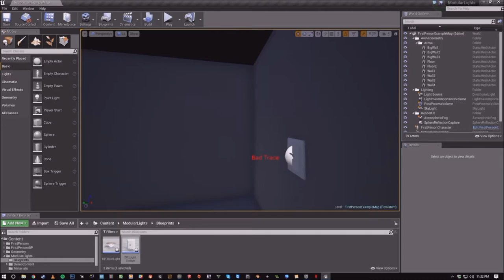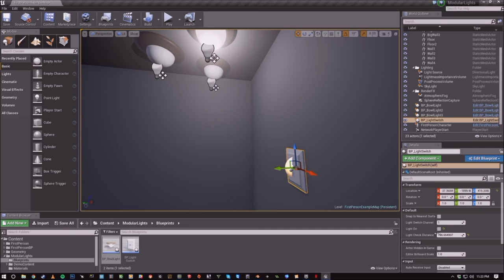UE4 Modular Lighting Proof of Concept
Short video demonstrating how to set up and utilize the light-switch assignment behavior to a light switch and some instances of a light actor. Features include numerical light-switch channel assignment, nearest-surface snapping, and a configurable control radius. End-users could very easily drop in instances of lights, snap them to walls or ceilings, assign different meshes and light types, intensities, and colors, and then tie activation/deactivation of those lights to particular switches on up to 999 different switch channels.